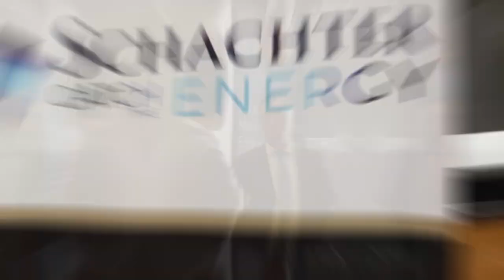Schachter Energy Conference Spotlight: Surge Energy Inc. (TSX: SGY)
Surge is an intermediate, publicly traded oil company, focused on enhancing shareholder returns through free cash flow generation.